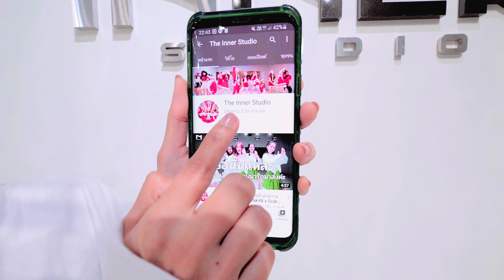INNER KIDS │ เปิดใจไม่เปิดตัว - TIMETHAI